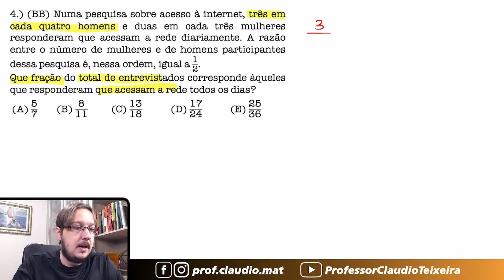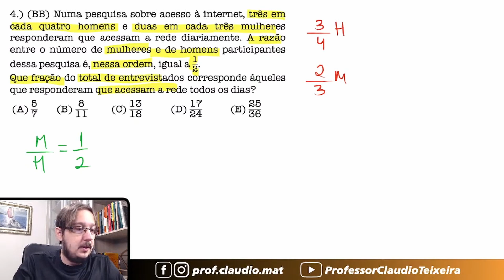BB || Razão e Proporção || Numa pesquisa sobre acesso à internet, três em cada quatro homens e duas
Numa pesquisa sobre acesso à internet, três em cada quatro homens e duas em cada três mulheres responderam que acessam a rede diariamente. A razão entre o número de mulheres e de homens participantes dessa pesquisa e,́ nessa ordem, igual a 1/2
Que fração do total de entrevistados corresponde àqueles que responderam que acessam a rede todos os dias?
Questão que caiu na Prova do Banco do Brasil. Questão sobre Razão e Proporção